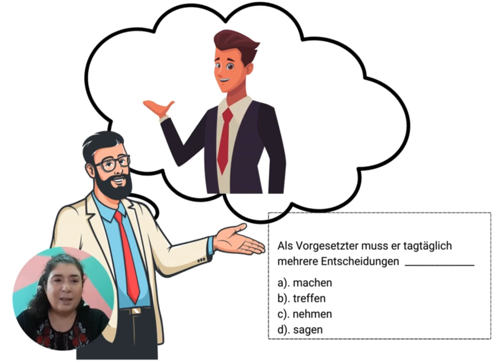Was macht ein Vorgesetzter? - Test de germana nivel A2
Was macht ein Vorgesetzter? Verifica-ti cunostintele de limba germana nivel A2!

Scrie raspunsul tau in comentarii.

Și nu uita sa te abonezi pentru a exersa zilnic.
Daca-ți plac materialele, distribuie-le!

👉 Vizitează-mi site-ul pentru mai multe informații despre cursuri și materiale pentru învățarea limbii germane
👉 Dacă tu consideri ca această lecție ți-a fost de ajutor, nu uita să te abonezi aici